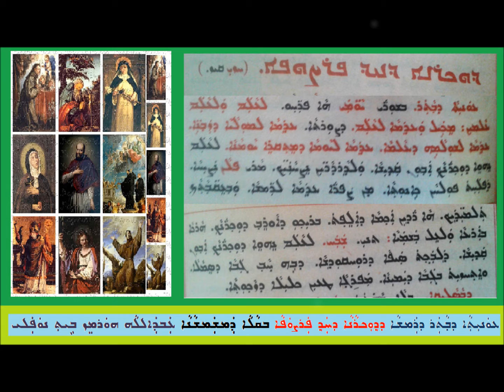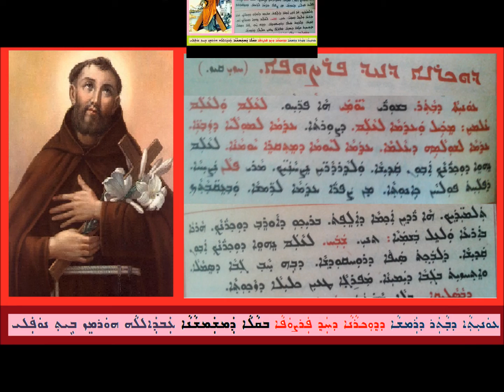Aoneatha D Wather D Ramsha D Hath Parsopa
ܥܘܢܝܬܐ ܕܒܬܪ ܕܪܡܫܐ
ܕܕܘܟܪܢܐ ܕܚܕ ܦܪܨܘܦܐ
ܒܩܠܐ ܕܡܫܡܫܢܐ